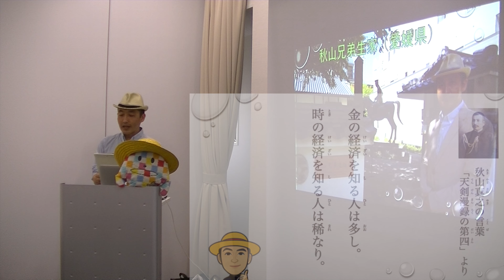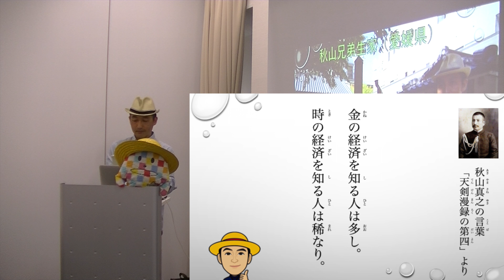月曜素読 秋山真之の言葉 時の経済を知る者 失われていくあまりにも貴重な時間 他人の時と金を奪う政治を変えたい！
秋山真之の言葉を素読しました。日露戦争でめざましい活躍を見せた日本の偉人です。

時の大切さはいろんな場面で言われてきましたが、果たしてちゃんとできてる？

もう一度ここ数年の時の使い方を考え直してみたいものです。